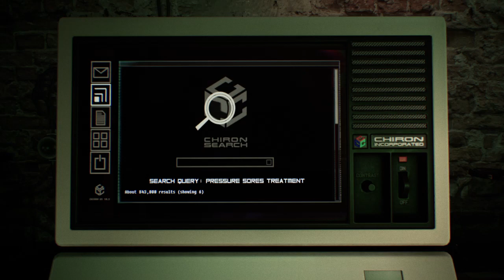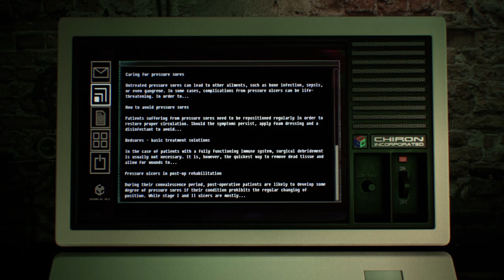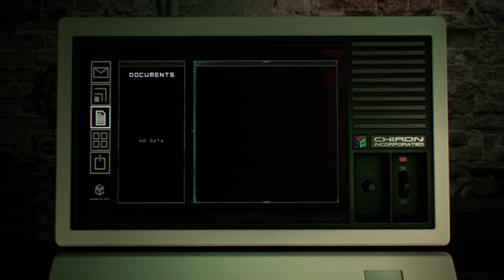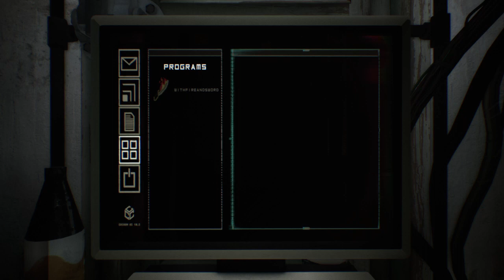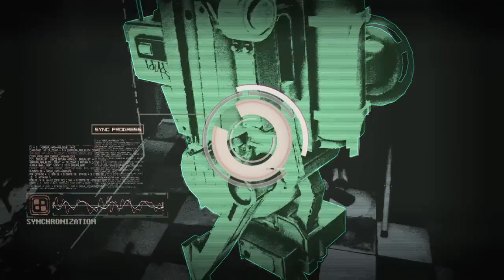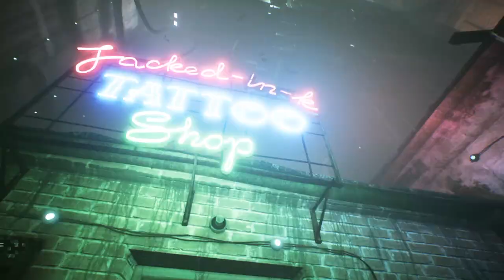Observer: System Redux - Full Gameplay Walkthrough - Digital Plague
Observer is a psychological horror video game played from a first-person perspective. The player controls Daniel Lazarski, a Krakowian detective of the Observers police unit. He can hack people's brain implants with a device known as the Dream Eater, for interrogation purposes. Equipped with augmented vision split into Electromagnetic Vision—which scans for electronic devices—and Bio Vision—which scans for biological evidence—he is able to analyse and highlight certain objects in his environment. Objects can be interacted with and examined, while dialogue trees are used for speaking with non-player characters.[8] Nanophage cards, patient records, radio-controlled cars and roses serve as collectibles. A mini-game called With Fire and Sword: Spiders is accessed through computer terminals, which can also read documents.

Observer is set in 2084 Krakow, Poland after the nanophage, a "digital plague" that cost the lives of thousands, resulting in war and rampant drug use. After Chiron, a megacorporation, took control of Poland and manifested the Fifth Polish Republic, a police unit known as Observers was put in control of the denizens with license to hack their minds. Drug and hologram addicts were made Class C and cast off to live in tenement buildings.

One morning, Observer detective Daniel Lazarski receives a call from his estranged son Adam, whose caller ID is traced to a tenement building. Locating Adam's apartment, Daniel discovers a body missing its head. He scans a ComPass implant and sees a missed call from "H.N." Checking the tenant log, he learns the initials belong to Helena Nowak who lives in apartment 104. At this point, a lockdown has been triggered. In apartment 104, Daniel finds a moribund man and hacks his brain for clues. Given a glimpse of the tattoo parlour outside, he heads to the courtyard.

Helena is found dead inside the parlour; hacking her brain reveals she was working for Adam, smuggling data out of Chiron. Daniel goes looking for Jack Karnas, the owner of the tattoo parlour, in apartment 210. He finds Jack murdered and follows a trail of the killer's blood to the attic, where he is ambushed and knocked unconscious. When he regains consciousness, he finds the killer dead and hacks the remains. Daniel continues from there into the sewers, arriving at the killer's hideout. Adam's severed head lies underneath a cover on a table. Distraught, Daniel is met with his son's voice mentioning a place called Sanctuary. He finds his way deeper underground, ending up at Sanctuary's gates.

Inside Sanctuary, Daniel meets Adam in a virtual world and learns that Adam's consciousness was transferred into a digital realm hoping it was out of Chiron's reach. However, Adam claims Chiron deployed a virus to break down his defences. Daniel is urged to manually override the signal that caused the lockdown, releasing Adam from the building's private network. In the adjoining building, Adam reveals he killed the original Adam for sending the virus after him and triggered the lockdown to lead Daniel to Sanctuary. Adam asks that he be hosted in Daniel's Observer mind to save what is left of his son; if Daniel accepts, Adam takes full control over him. If he refuses, Adam transfers Daniel's consciousness into a maintenance drone and steals his body. Daniel manages to steal the body of the drone's owner and uses it to attack Adam but is shot dead by police as the lockdown is finally lifted.